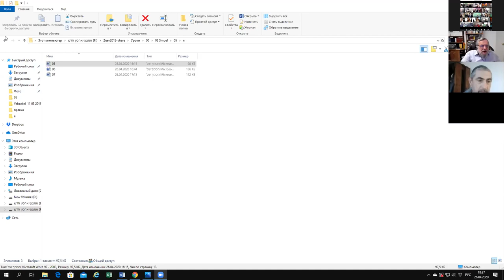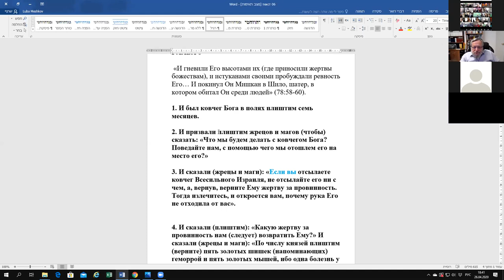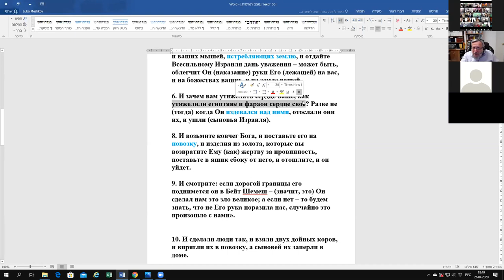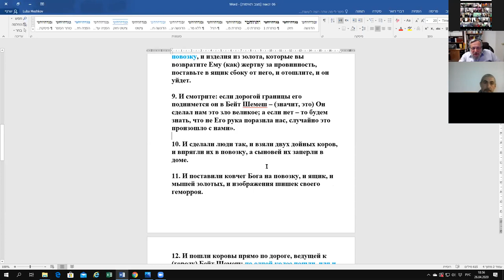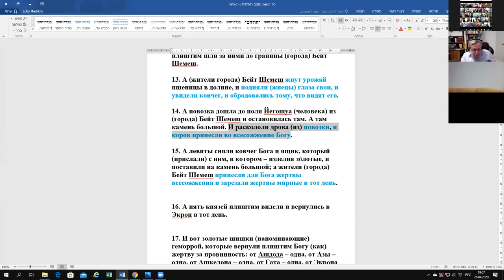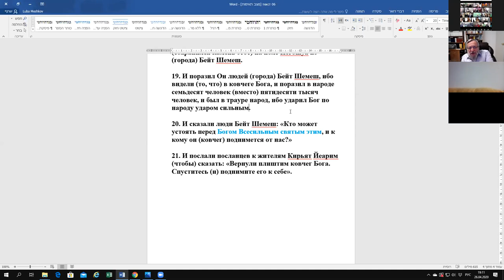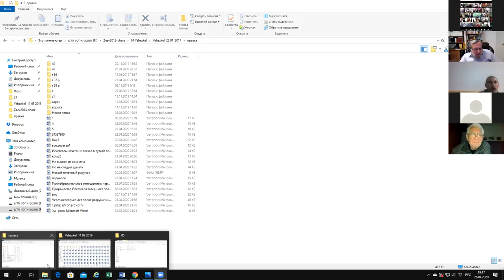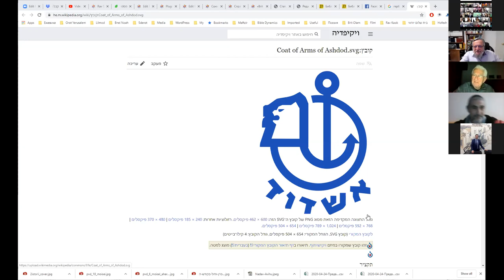Победа через поражение. Пророк во главе народа. Рав Зеев Мешков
Как прийти к раскаянию, если не через понимание - изучение Торы?